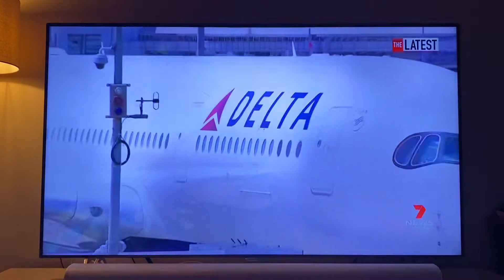The Latest: teaser to the late 2021 travel boom (Oct 26)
The Latest: teaser to the late 2021 travel boom (Oct 26) featuring Wayfarer’s James Wilkinson